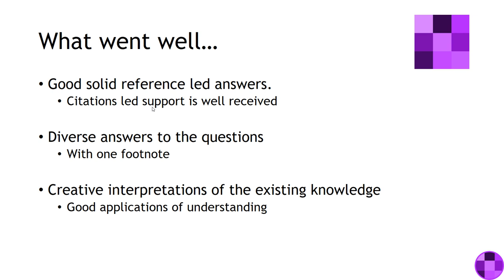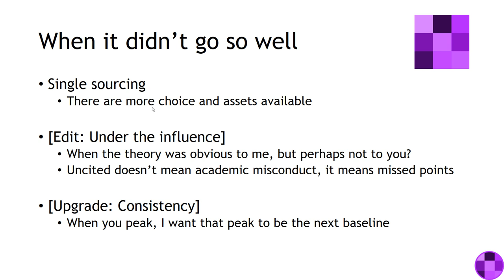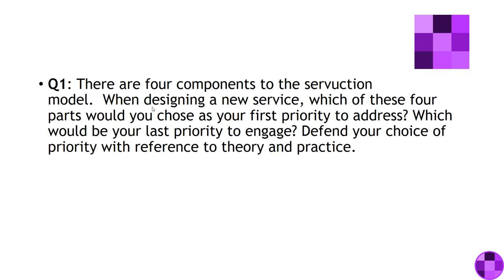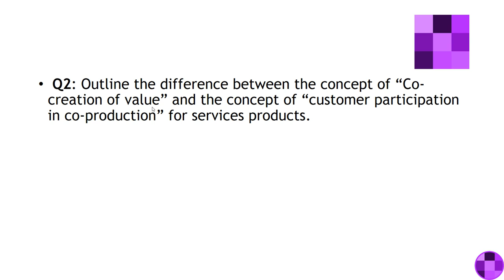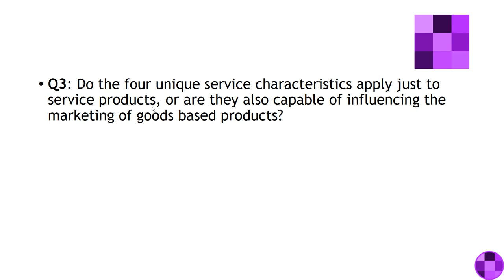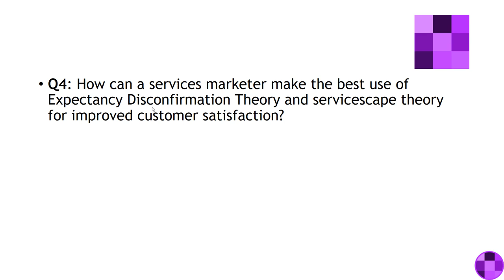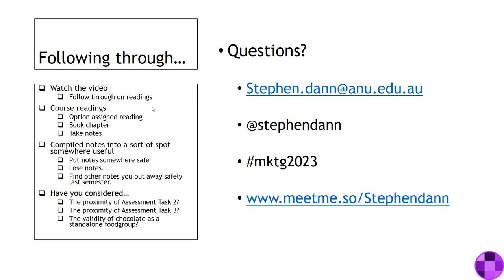MKTG2023 Take Home Exam Feedback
Summary: This was a great set of answers, good techniques and so much fun (and immense hard work) to mark